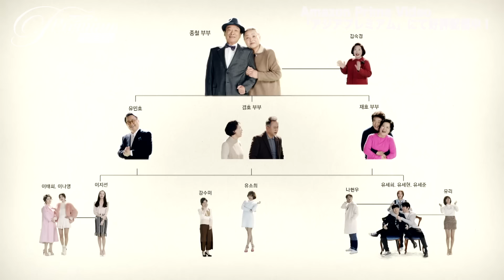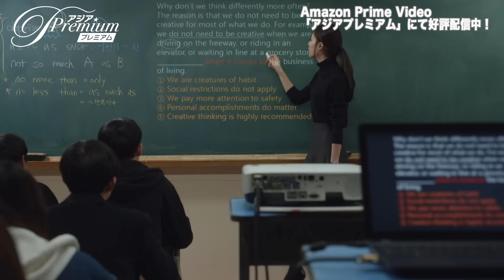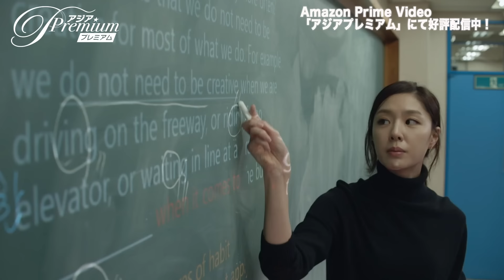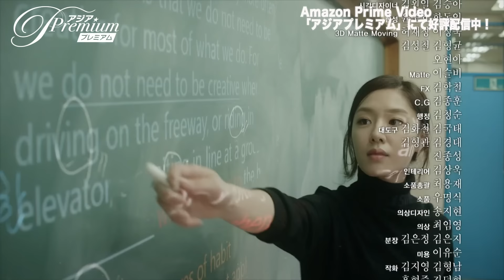【特別無料公開】『これが人生！ケ･セラ･セラ』第1話 │ 全世代共感！ホームコメディ決定版！ │ アジアプレミアムで全話独占配信中！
▼この続きはこちらから▼
「これが人生！ケ･セラ･セラ」

泣いて、笑って、人生なんてそんなもの⁉
・品質保証！国民的脚本家キム・スヒョン作品！３世代が共に暮らす大家族を舞台に、互いに愛し、労り、時にはぶつかり合いながらも暮らす彼らの心温まる成長物語
・大家族の次男役として今や人気俳優のチョン・ヘインも出演！

＼第1話特別無料公開中（全話視聴はプライムビデオ：アジアプレミアムで！）／
アジアプレミアム（ ） では300作品以上のアジアコンテンツを見放題配信中！
【初回14日間無料体験実施中】ご登録はコチラから⇒
（アジアプレミアムをご利用頂くにはAmazon プライム会員へのご登録＋月額550円（税込）のチャンネル会員登録が必要です。）

『これが人生！ケ･セラ･セラ』‹全54話›
製作国：韓国
製作年：2016年
配信情報：アジアプレミアム／独占見放題

【あらすじ】
大家族であるユ家を支えるのは、三男ジェホ（ホン・ヨソプ）の嫁ヘギョン（キム･ヘスク）。そんなヘギョンの悩みの種は３人の子供たち。
なかなか結婚しない長男セヒョン（チョ・ハンソン）、新婚生活がうまくいかない長女セヒ（ユン・ソイ）、就職する気がない次男セジュン（チョン・ヘイン）･･･
そんな中、セヒョンが突然結婚をすると言い出し、問題解決だと胸をなでおろしたのも束の間･･･
結婚相手としてやってきたのは世間知らずなお嬢様ユリ（ワン･ジヘ）だった！？
自分の子供たちだけでも頭が痛いのに、自由奔放なユリに振り回されっぱなしの日々が始まってーー！？
（C）SBS
アマゾンプライムビデオチャンネル・アジアプレミアム：